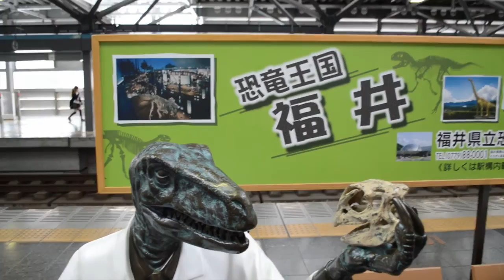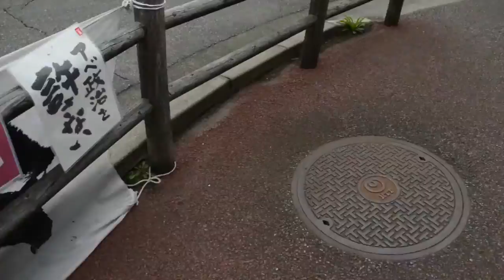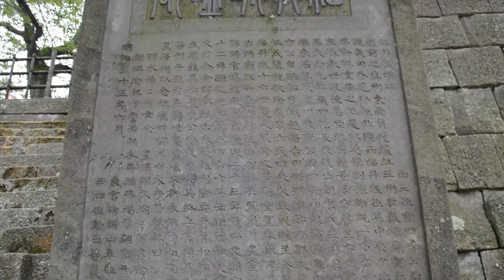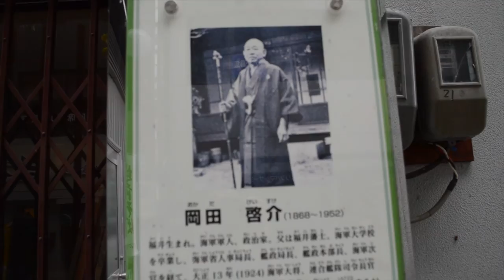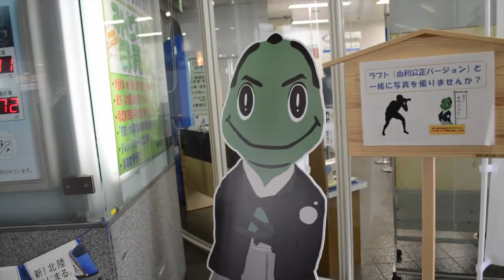JAPANESE DINOSAUR KINGDOM- FUKUI! (Hokuriku Tour Pt. 5- Fukui City)